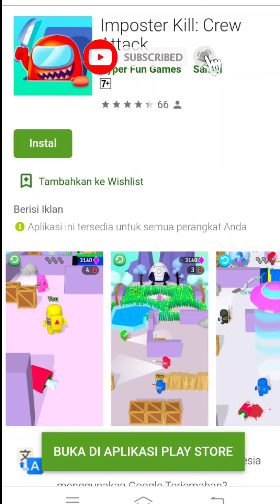Imposter Kill: Crew Attack level 51-60 Game Offline